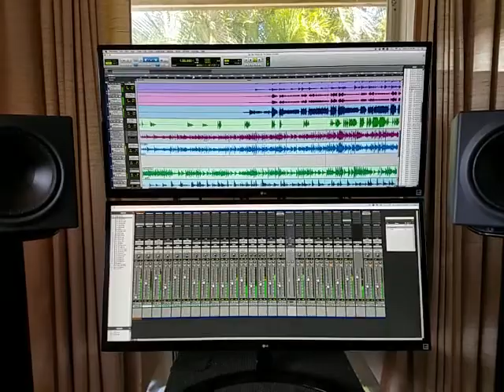Editing the new Sarah Spicer single.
Doing a bit of editing on the latest Sarah Spicer single "Always Be The Queen". The drums are coming together quite nicely!